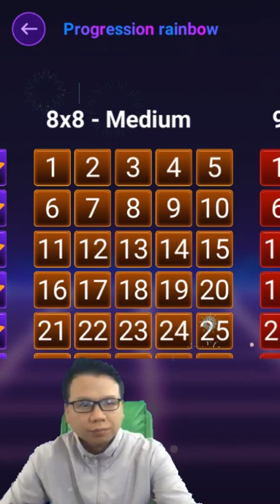Connect Dots - Progression Rainbow 8x8 Medium - Walkthrough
Connect Dots - Progression Rainbow 8x8 Medium played by Skill Game Walkthrough